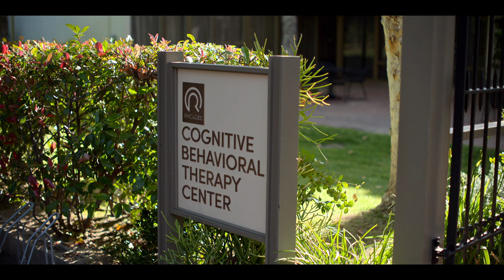Shrinking - Official Trailer Starring Harrison Ford & Jason Segel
Jimmy is struggling to grieve the loss of his wife while being a dad, friend, and therapist. He decides to try a new approach with everyone in his path: unfiltered, brutal honesty. Can he help himself by helping others? Will it bring him back into the light? Watch "Shrinking" streaming on Apple TV+ January 27, 2023.